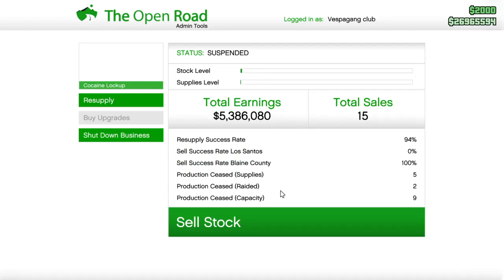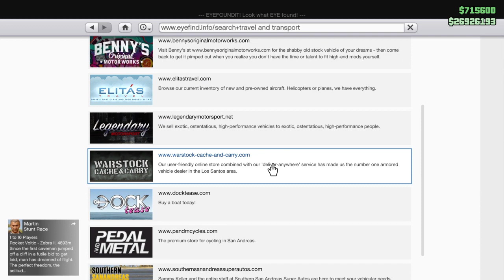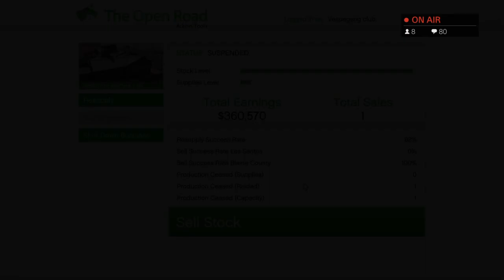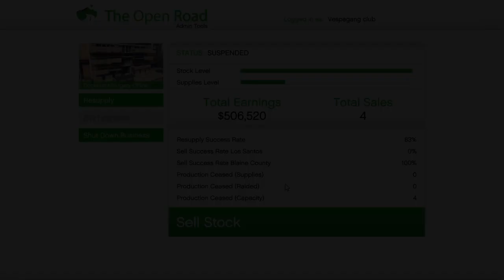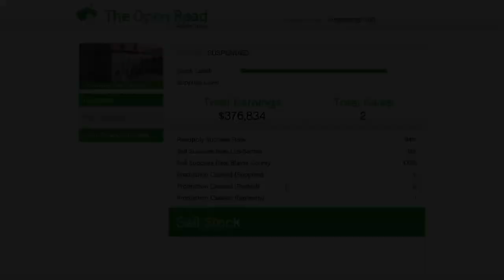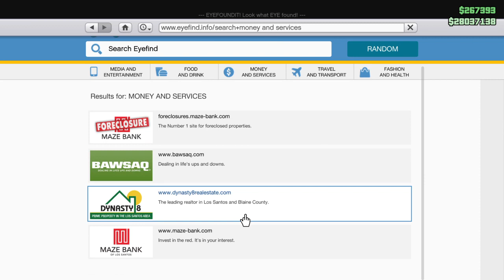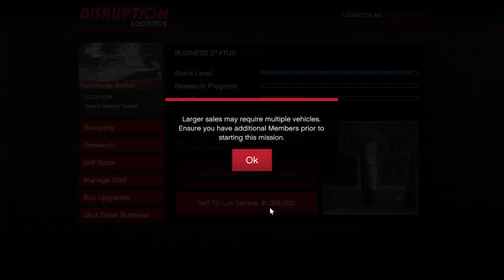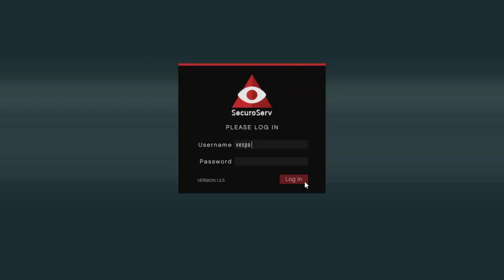Alles verkopen vandaag voor dlc update